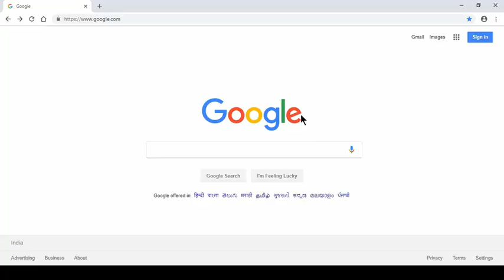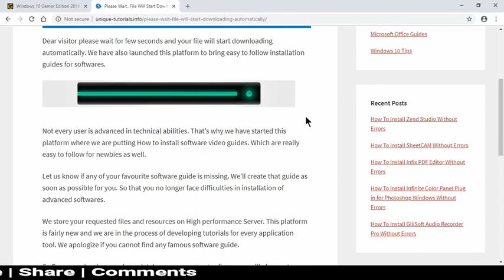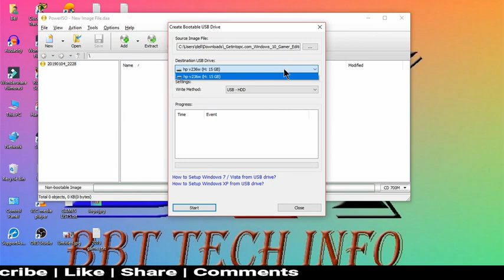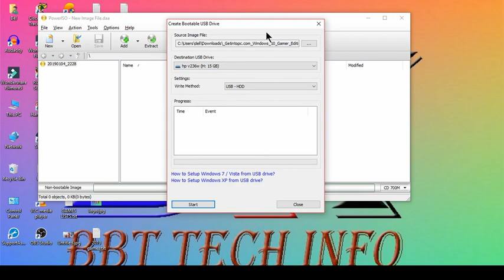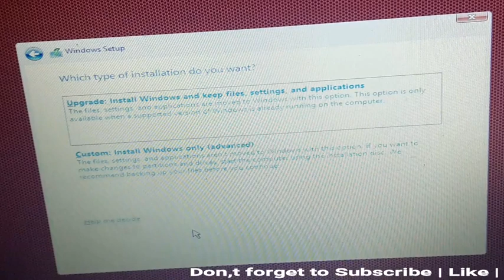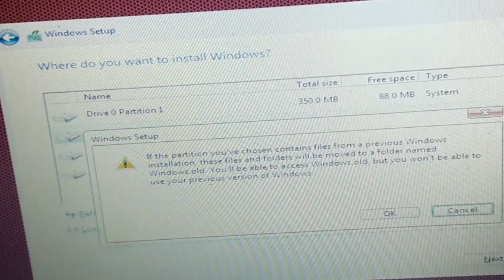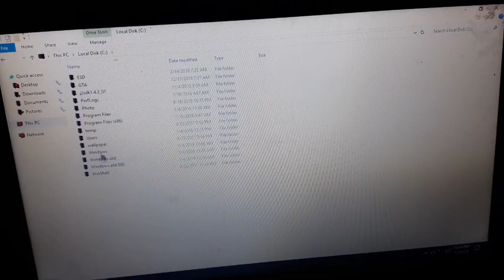How to Download & Install Windows 10 Gamer Edition 2019 Free- [Full Tutorial]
Namaskar Doston ! Iss video me bataya gya hai ki kaise windows 10 gamer edition 2019 ko download aur install karte hai aur sath me ye bhi bataya hai ki kaise pendrive ko kisi bhi windows ka bootable pendrive banate hai full tutorial ke sath ye video hai.

✔️Logitech Webcam C920
✔️Logitech Webcam C270
✔️JioFi JMR815 Hotspot WIFI